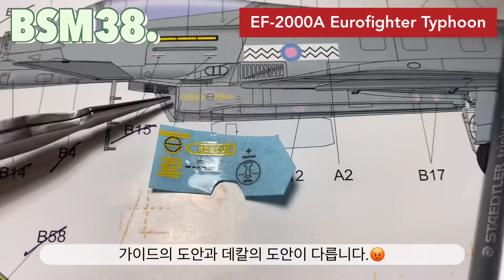EF-2000A Eurofighter Typhoon BSM38. DECAL(4)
데칼 붙이다 사고도 있었지만 자잘한 데칼까지 전부 붙였습니다.